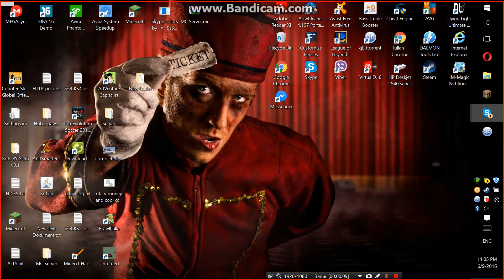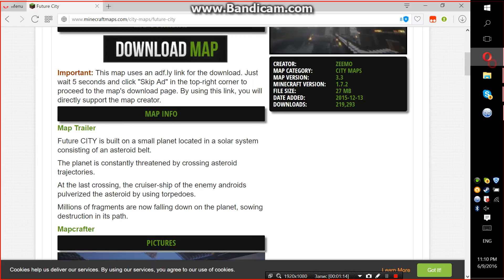Как да си изтеглим мап на минекрафт